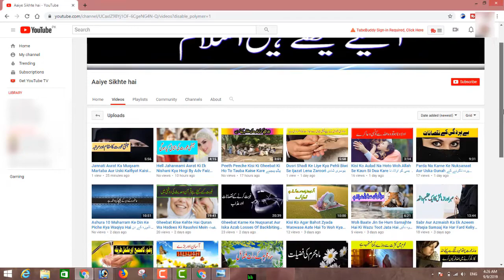بیوی اپنے شوہر کو اپنی طرف متوجہ کرنے کے لیے صاف ستھرے اور تیار رہے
Biwi Apne Shohar Ko Attract Karne Keliye Saaf Suthri Aur Tayyar Rahe By Adv. Faiz Syed

BORN: 12-Dec-1979.

OCCUPATION: Business.

STUDENTS WING
LADIES' WING
CHILDREN'S WING
WEEKLY LECTURES
GUEST LECTURES
DAWAH TOURS
REFERENCE BOOKS LIBRARY
MEDIA CELL
CAREER GUIDANCE
LITERATURE DISTRIBUTION
STUDY CENTRE
CHARITABLE HOSPITAL